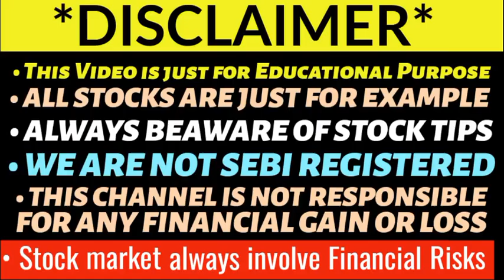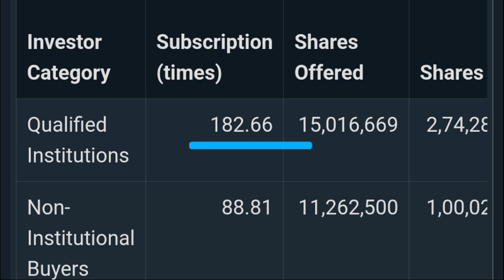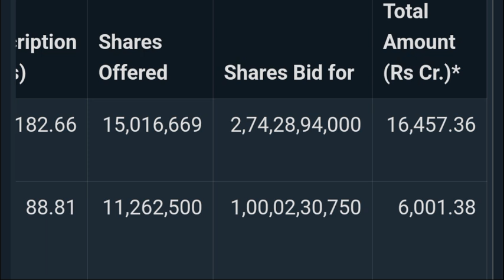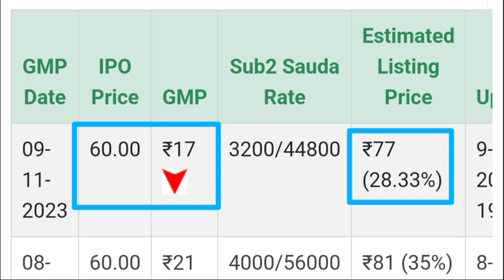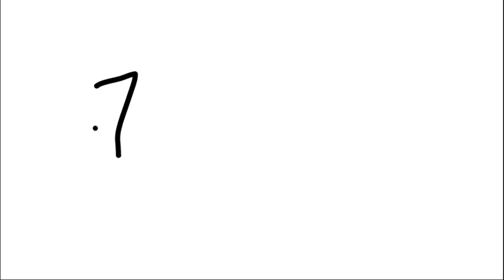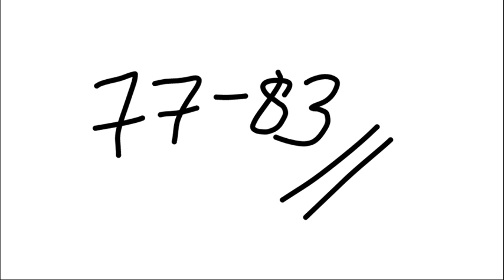ESAF SMALL FINANCE BANK IPO LISTING DAY STRATEGY | ESAF SMALL FINANCE BANK IPO GMP